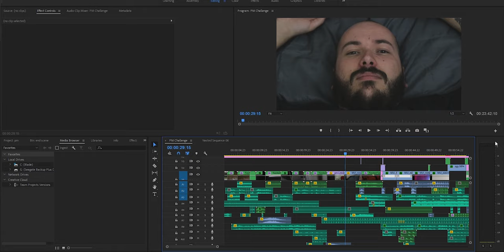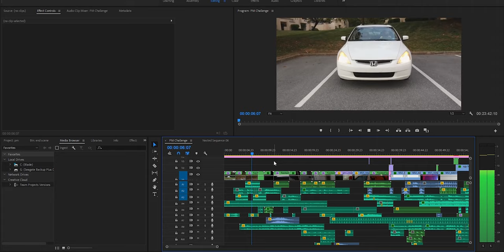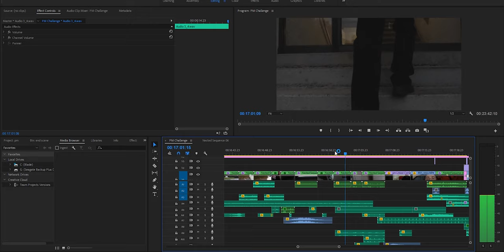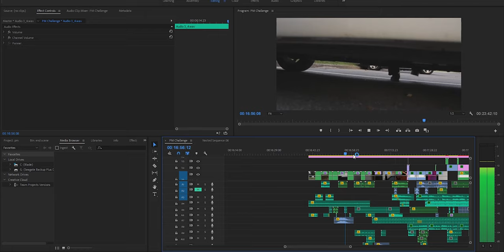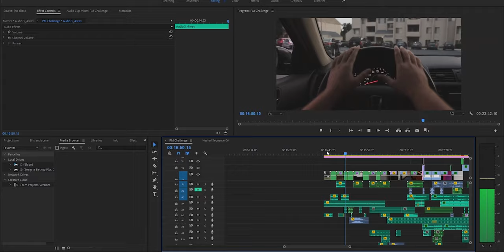How to DRAMATICALLY upgrade your STORY TELLING puzzle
Let's talk about the Sound Design and the Sound Effects.
If you are a video editor, the footage is not the only thing you need to concentrate. You will also need to go over the sound design and the sound effects in order to make the story better. Here are some tips and tricks that I used in my previous video.